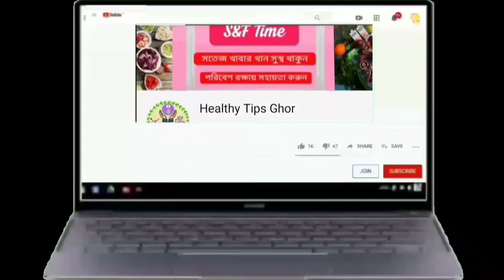ঠোঁট ফাটা দূর করার উপায়।২য় পর্ব।